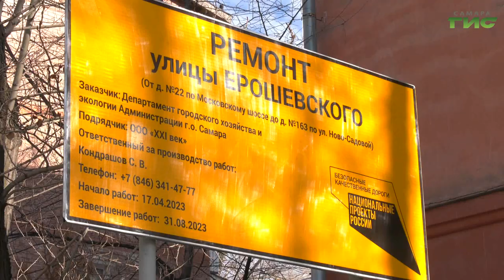В Самаре устанавливают щиты, информирующие о предстоящем ремонте по нацпроекту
В Самаре идет подготовка к ремонту улиц в рамках нацпроекта безопасные качественные дороги. Подрядчики начали устанавливать щиты, на которых размещена основная информация для горожан. Всего в 2023 году по нацпроекту в областном центре отремонтируют 42 улицы. Подробности в репортаже Светланы Тимофеевой.